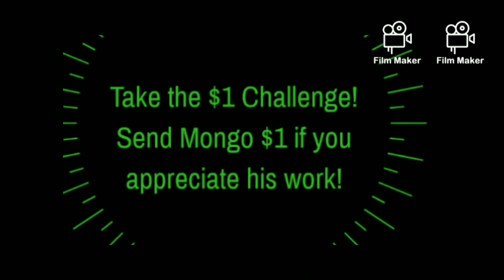The U.S. Title is an Afterthought (WWE RAW 12/21/20)